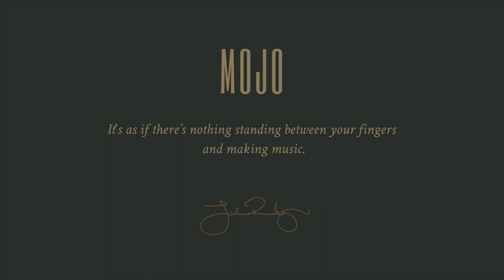Ruokangas Mojo King #310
"This Mojo King has a couple of "firsts". We've never done the silhouette block style fretboard inlays before - and as I recall this is the first Mojo ever with tortoise binding as well.  The colour is called Black Magic. It has a really cool effect that is difficult to show in a photograph - the surface appears jet black, but when you turn the guitar in light, it has this amazing shimmer, like starry sky or diamond dust sprinkled on the black paint." - Juha Ruokangas

Thank you Antti Paranko for the demo!